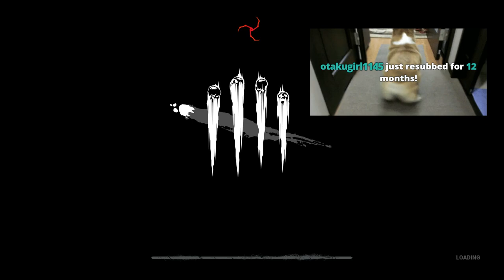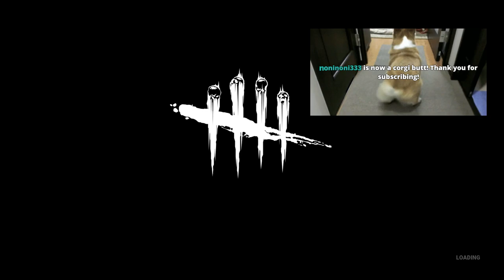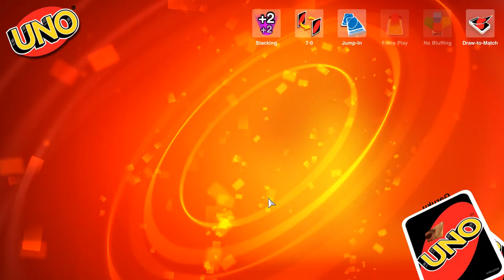A GAME-A-PALOOZA! (1/11 DBD-TRICKY TOWERS-UNO Stream)